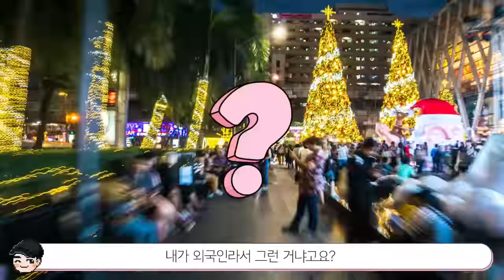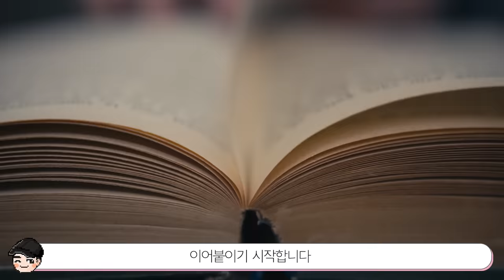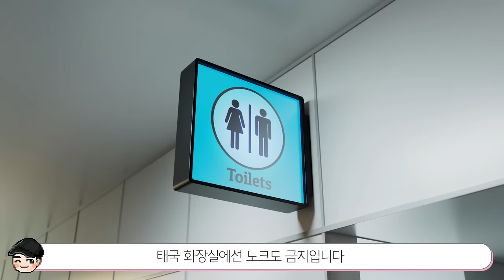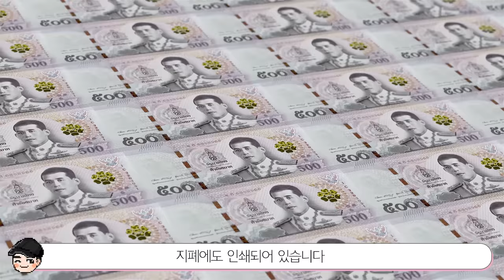태국에서 절대 하면 안되는 일? 신기한 태국문화 TOP5 2탄 [빠퀴2tv]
미소의 나라 태국.. 그냥 잘 웃어주는 건줄 알았는데
이런 의미들이 있었다니 신기하네요!